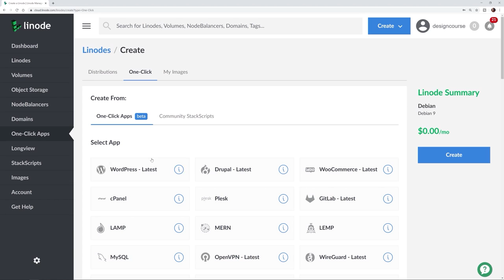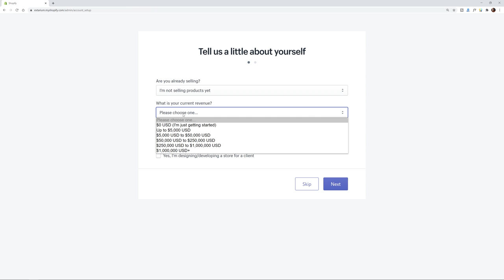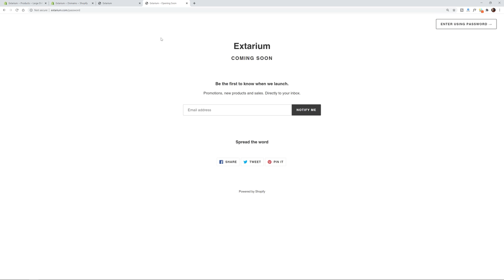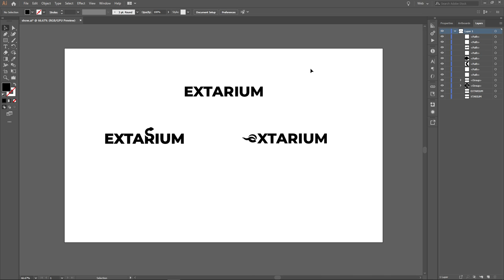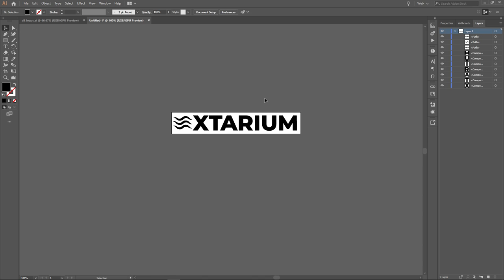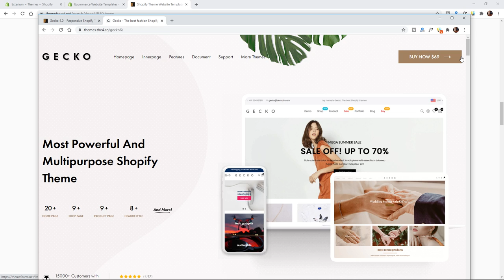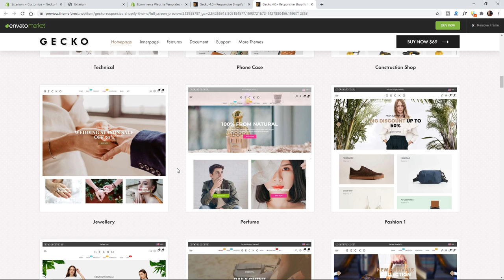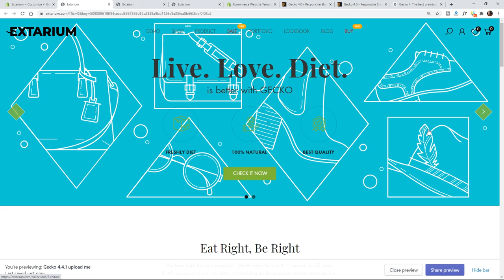The Shopify Bootcamp for Complete Newbies - Part 1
for a $20 credit on your new linode account.
-- Welcome to PART 1 of The Shopify Bootcamp!  This will be a multi-part series where I show all that goes into creating, launching and marketing a successful Shopify store for the purpose of selling goods. This will be done *by example*, so you can see how I personally approach creating a store.

In today's video, we'll be covering the following topics:
0:00 - Introduction
3:33 - Domain name registration
9:38 - Creating your Shopify account
11:20 - Adding your first Shopify Product
14:25 - The default theme
16:10 - Connecting your domain name
18:22 - Designing your logo
36:15 - Choosing a new Shopify Theme
45:56 - Customizing the theme
56:13 - Closing Thoughts for Part 1